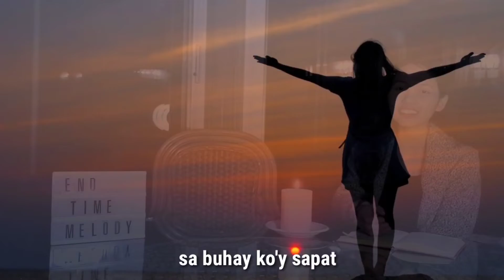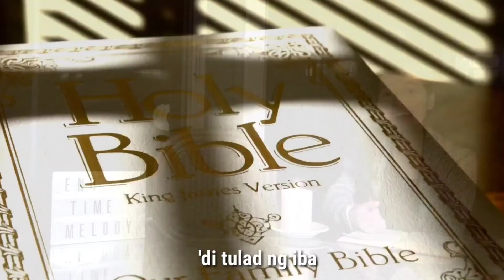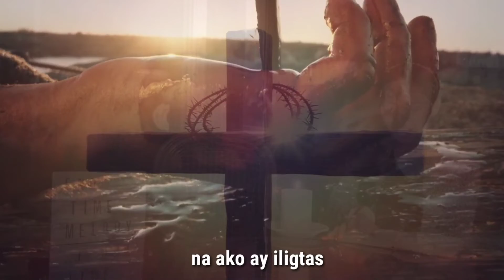Tapat Kailan Pa Man (God is Faithful Forever) // Love's Heart Sings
God would not have any of us remain pressed down by dumb sorrow with sore and breaking hearts. He would have us look up to catch the rainbow of promise, and reflect light to others. Oh, the blessed Saviour stands by many whose eyes are so blinded by tears that they do not discern Him. He longs to clasp our hands firmly. while we cling to Him in simple faith, imploring Him to guide us. it is our privilege to rejoice in God. If we will let the comfort and peace of Jesus into our lives, we shall be kept close to His great heart of love  (Selected Messages Book 2, p. 257, 258).

"Walk not in the shadow of the cross. Do not give expression to weeping, lamentation, and woe; but encourage your soul to hope and joy. The cross points upward to a living Saviour, who is your advocate, and is pleading in your behalf. . . . When you are deeply shadowed it is because Satan has interposed himself between you and the bright rays of the Sun of Righteousness" (ln Heavenly Places, p. 52.3).

The angels of heaven are sent forth to minister to those who shall be heirs of salvation. We know not now who they are; it is not yet made manifest who shall overcome, and share the inheritance of the saints in light; but angels of heaven are passing throughout the length and breadth of the earth, seeking to comfort the sorrowing, to protect the imperiled, to win the hearts of men to Christ. Not one is neglected or passed by. God is no respecter of persons, and He has an equal care for all the souls He has created" (Desire Ages, p. 639).

I am sorry, . . . that you are in affliction and sorrow. but Jesus, the precious Saviour, lives. He lives for you. He wants you to be comforted in His love. Do not worry; trust in the Lord. Remember that not a sparrow falls to the ground without the notice of your heavenly Father" (Selected Messages Book 2, p. 266.4)

It is a mistake to entertain the thought that God is pleased to see His children suffer. All heaven is interested in the happiness of man. Our heavenly Father does not close the avenues of joy to any of His creatures. (Steps to Christ 46.3)

If you want to read more about these books online, check these links;

Title: Tapat Kailan Pa Man
Composer: Unknown
Original (English) Translation: Ladyleen Tibay
Editor (English) Translation: Nerissa Fugoso

Tapat Kailan Pa Man Lyrics

Sa Panginoong Hesus ako’y nagtitiwala
Sa biyaya Niya’t habag buhay ko ay may kalinga
Sa pagsubok at lumbay naroon Sya’t dumaramay
Ang Panginoon ay tapat kailan pa man

CHORUS
Biyaya Niya’t habag sa buhay ko’y sapat
Di man karapatdapat ako na ako ay iligtas
Ang pangako Niya di nag-iiba di tulad nang iba
Ang Panginoo’y tapat kailan pa man

Kung ika’y nanlalamig wala kang malalapitan
Para bang ang daigdig sa iyo’y pinapasan
Alalahanin mo sana minamahal ka N’ya

In the Lord Jesus Christ, I do trust
Through His grace and mercy
He keeps me safe in His hand
In my trials and weary He is there
God is faithful forever

CHORUS
His grace and mercy are enough in my life
Even I don’t deserve to be saved
His promises are changeless, unlike the others
The Lord is faithful forever

If you're struggling but you have no one to turn to
And you feel that the world on shoulder
Remember that He loves you